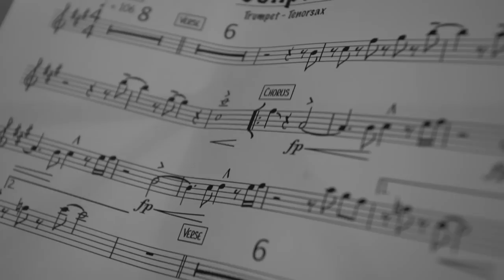Мот feat. Ани Лорак - Сопрано (Acoustic version)